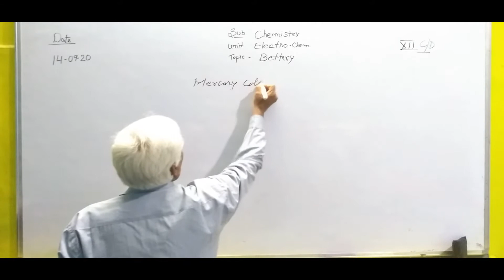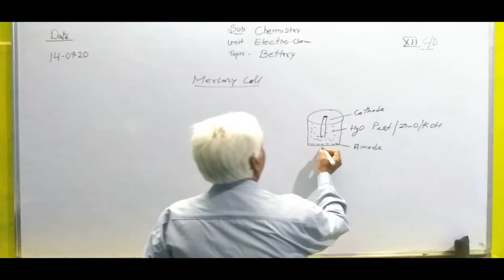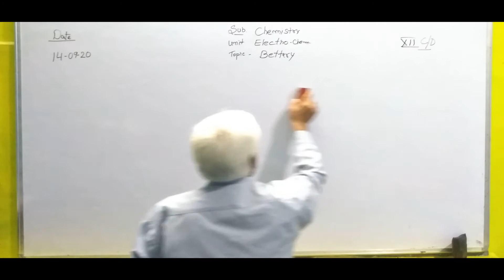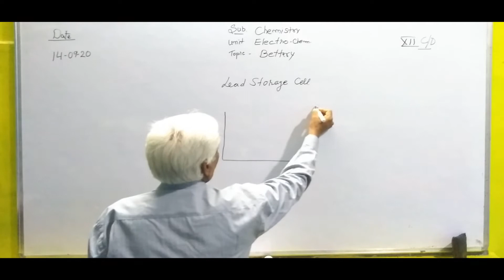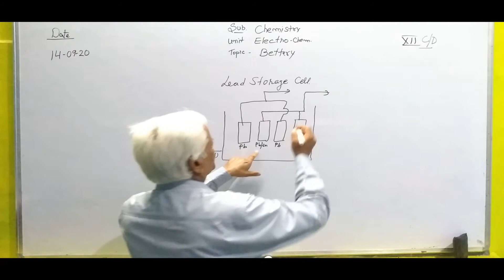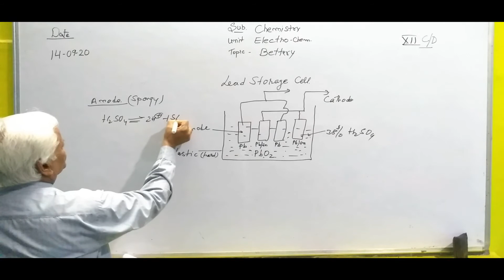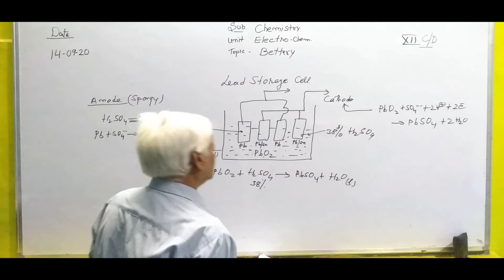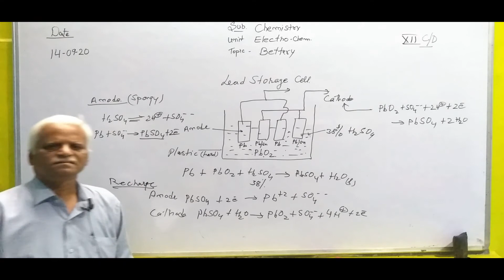CLASS 12 CHEMISTRY CH 3 ELECTROCHEMISTRY BETTERY